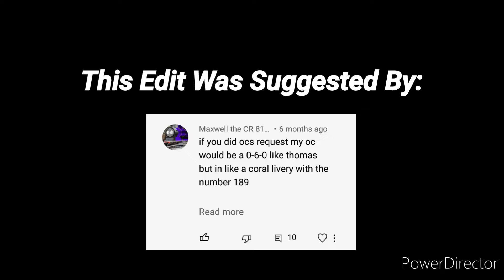Steve The E2 (T&F OC Edit)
The Island Song was made by Mike O'Donnell and Junior Campbell and was covered by Headmaster Hastings.